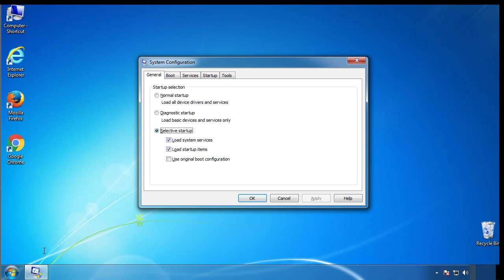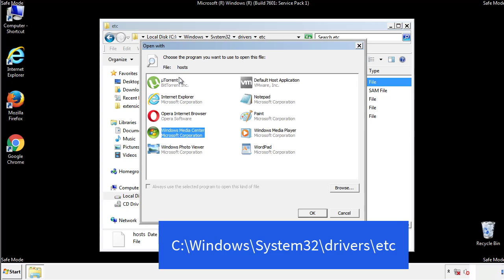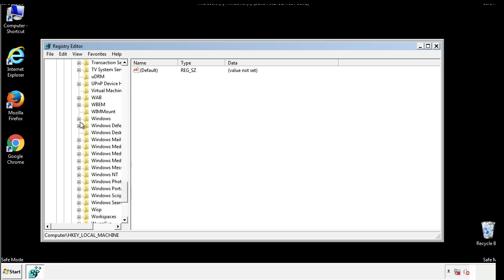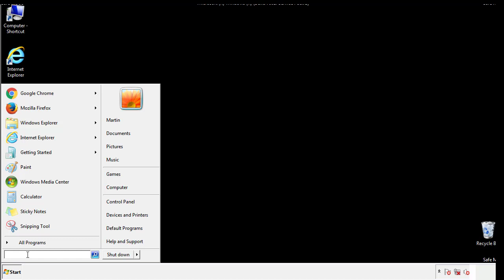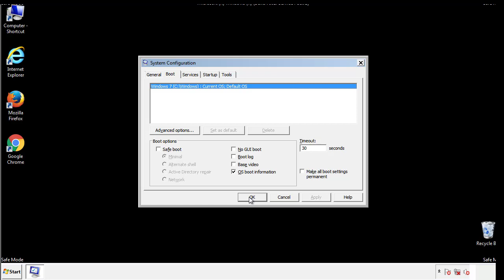Dwqs File Virus Ransomware [.Dwqs ] Removal and Decrypt .Dwqs Files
.Dwqs File Virus Ransomware Removal (+.Dwqs File Recovery)

How to remove Dwqs ransomware (Virus Removal Guide)
.Dwqs Files Virus (STOP) – How to Remove + Restore Files
Remove Dwqs Ransomware and Decrypt .Dwqs Files
Remove .Dwqs Virus (File Recovery+ Ransomware Removal)
.Dwqs File virus - Remove It and Recover Files
How to remove Dwqs Ransomware - virus removal steps
.Dwqs Files (STOP Ransomware) – Remove + Restore Data
.Dwqs file virus ransomware (Restore, Decrypt .Dwqs extension files)
.Dwqs file virus Removal Guide – Help To Decrypt Your Files
Guide – How Do I Decrypt .Dwqs File Extension Virus
.Dwqs file virus Removal Guide +File Recovery
How to Remove .Dwqs Ransomware and Restore .Dwqs Files
Get Rid of .Dwqs file virus (Remove Ransomware + Recover Data)
Remove .Dwqs file virus And Recover Encrypted Files
Remove Dwqs ransomware and retrieve the encrypted files
How To Uninstall .Dwqs file virus From PC
How to Get Rid of .Dwqs file Virus Effectively?
How To Delete .Dwqs file virus From PC
Uninstall .Dwqs ransomware from Windows 10
Remove .Dwqs ransomware virus (+File Recovery)

Howtoremoveguide